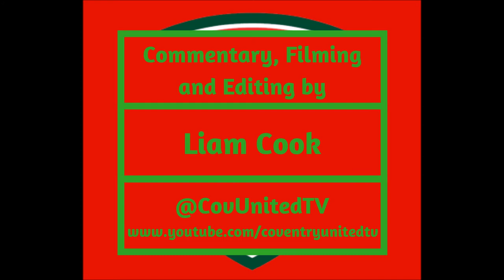Coundon Court Ladies vs Coventry United Ladies - The Best Bits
All 8 goals from the Birmingham FA Womens' Cup tie between Coundon Court Ladies ans Coventry United Ladies at the Coventry Colliery Sports Ground.